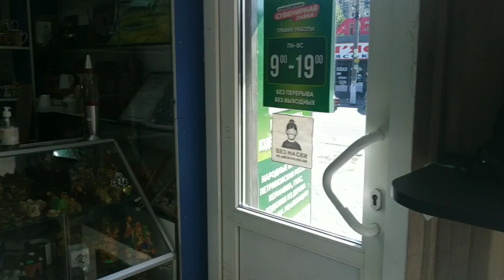БАРАХОЛКА #24 КАМЕНСКОЕ.Большой завоз.Вазы ЛФЗ.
Друзья расказую ,что больше года назад заболел и дало осложнение на мозг.Думал уже все конец.Сам производитель гипсовой продукции.Думал хоть детям оставлю как делать продукцию, формы.Так и начал путая слова,записывал потом пересматривал вспоминал.Сейчас 4 канала более 500 видео за 11 месяцев.Да ещё полностью не восстановился но уже постепенно нагружаю мозг.Кто смотрел первые видио я говорил только попустит я займусь лавкой.Вот пришло время начал.За 6 лет занятия гипсом стал понимать красоту.Мои изделия вы сразу отличите от других.Снимая барахолку я вижу как все зделано красиво,сколько времени потрачено мастером.Какие были мастера,художники.Это видио для тех кто кроме критики ничему в жизни так и не научился.Моих работ десятки тысяч по Украине хоть что то уже сделал в жизни.Лавка это для души.Я вней не сижу,снял видео и по делам.Снимаю видео без всякой подготовки,ничего не убираю.Как снял так снял.Для критиков снимите за 11 месяцев хотя бы 500 видио без подготовки.Да друзья путаю слова,ошибаюсь но не сижу и не скулю.Многое ещё не вспомнил, что знал.Так что спасибо за понимание.

АДРЕС ЛАВКИ.

Канал друга рыбака.Человек с ограниченными возможностями показует на своем примере как не унывать в такой ситуации и жить полноценной жизнью.

Карта для поддержки канала:
Ссылка для оформления карты монобанка БЕСПЛАТНО, при которой Вы и я получим по 50 грн на счет

Комиссионная сувенирная лавка дорого примет товар на реализацию срок по договорёности:
   АНТИКВАРИАТ
✔️Сувениры, статуэтки, фигуры.
✅Изделия из фарфора, хрусталя, чугуна, дерева, бронзы, стекла, камня, кости.
 ✔️Посудные наборы, сервизы, вазы, подсвечники, самовары, настенные тарелки, шкатулки
✅Часы наручные, настольные, настенные, шахматные, будильники, метрономы, барометры.
✔️Шахматы, складные ножи, фотоаппараты, бинокли, подзорные трубы.
✅Броши и бусы СССР, Чехия. Рога и изделия из них.
✔️Копии оружия, парусники, самолеты, танки и так далее.
✅ Модели машинок СССР 1:43​​​​​, солдатики, конструкторы, куклы, новогодние игрушки СССР.
✔️Старинные довоенные фотографии,  открытки.
 ✅Картины, чеканки, настенные маски.
✔️ Коллекции монет, значков.
✔️ Духи СССР,Франция.

Народные промыслы и изделия ручной работы.
АДРЕС ЛАВКИ.
🚚 Выезжаем для осмотра и оформления (чердаки, гаражи, дома, дачи, подвалы).
Возможен выкуп.

Наш оптовый сайт по 3D гипсовым разукрашкам, сувенирам, копилкам, садовым фигурам.
kopilka.dp.ua на prom.ua  Приглашаем к сотрудничеству.
Развозим Днепр, Каменское.